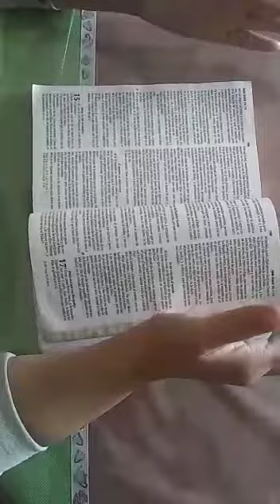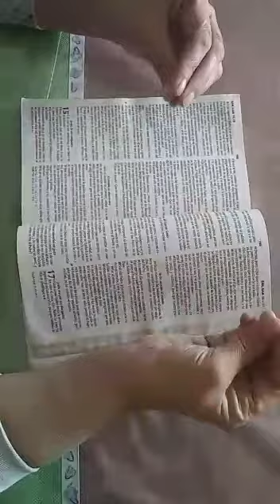Educación Cristiana/ Semana 14